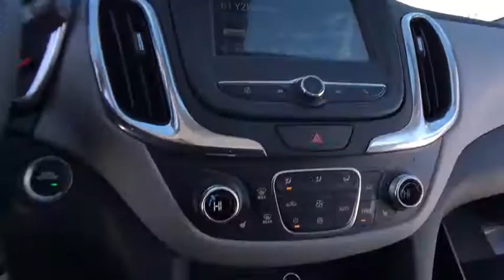2018 Chevrolet Equinox Lake Orion, Rochester, Oxford, Auburn Hills, Clarkston, MI 209118X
$6,220 off MSRP! AWD, 3-Spoke Leather-Wrapped Steering Wheel, Confidence & Convenience Package, Driver Confidence Package, Driver Convenience Package, Dual Zone Automatic Climate Control, Heated Driver & Front Passenger Seats, Horizontal Cargo Net (LPO), Lane Change Alert w/Side Blind Zone Alert, Outside Heated Power-Adjustable Mirrors, Rear Cross Traffic Alert, Rear Park Assist w/Audible Warning, Rear Power Liftgate, Remote Vehicle Starter System, Universal Home Remote.brbrAWD 1.5L DOHC 6-Speed Automatic 24/30mpgbrbrbr***GM vehicles will reflect Employee Pricing less current factory incentives. Special offers and incentives may apply based on eligibility. Pictures may not reflect actual vehicle. Posted miles may vary. Some options listed may be inaccurate due to VIN decoders. Some vehicles may have added accessories. See Dealer for details.*** Price includes: $500 - General Motors Consumer Cash Program. Exp. 01/31/2018, $750 - GM Down Payment Assistance Program. Exp. 01/31/2018, $1,000 - Chevrolet National Purchase Bonus Cash. Exp. 01/31/2018, $1,500 - GM Lease Loyalty Purchase Private Offer. Exp. 01/31/2018